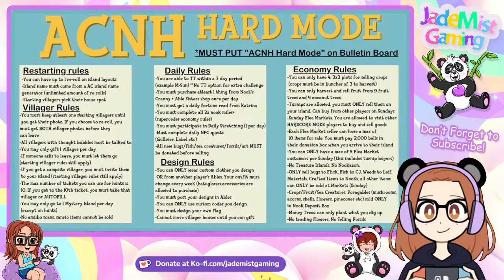Hard Mode Animal Crossing | Starbloom Day Three! | Let's Get Some Villagers!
It's Day Three on Starbloom! Let's get organized and get some villagers!

Want to know more about what Hard Mode is? Check out @NintenTalk's video explanation here for more details

In the gift giving mood? Feel free to drop a donation or check out my Throne wish list:

Want to take a class with me on Outschool? Are you between the ages of 7-13? Which means your first class with me would be FREE!